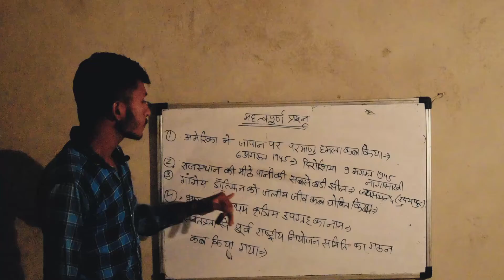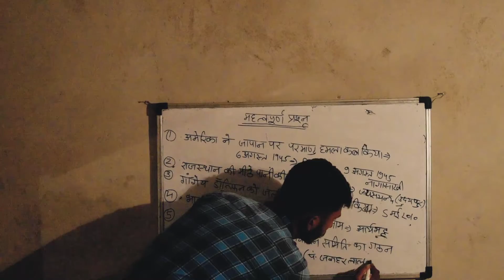जापान पर परमाणु हमला कब हुआ??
love UPSC
india_best_bookten questions of b 4 ballu motivation and education

👉सामने हो मंजिल तो रास्ता ना मोड़ों
अपने मन में आये ख़्याल को मत तोडो
मिल जायेंगी कामयाबी तुमको तुम्हारे लक्ष्य में
बस उस आसमान के सितारों को पाने के चक्कर में
तो इस जमीन को मत छोड़ो

,👉👉 दोस्तों आप सभी मेरे लिए अनजान हैं और मैं भी आपके लिए शायद अनजान हूं | लेकिन आप सभी अपनी जिंदगी में कामयाब हो मैं ये ही कामना करता हूं और मेरे से जितना हो सकेगा उतनी मैं आपकी सहायता करूंगा|
मै हर रोज आपको मोटीवेट करता रहूंगा और उसके साथ साथ आपको हर रोज लगभग   प्रशन उपलब्ध करवाउंगा |
🙏🙏 धन्यवाद 🙏🙏